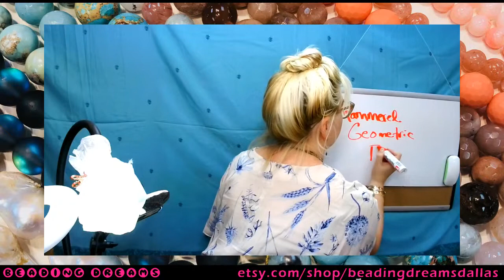Beading Dreams: Hammered Geometric Earrings Tutorial